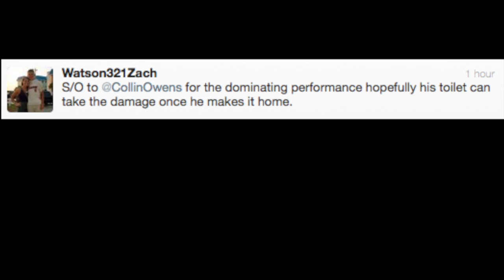Logan vs Collin - Taco12Pack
Collin Owens and Logan McCraw wanted to have a taco eating contest after the basketball game so we decided that we would record it.  Logan thought by not eating anything for the majority of the day would give him an advantage... Although Collin had already ate dinner a couple hours earlier, he was able to destroy 12 tacos which named him the winner.